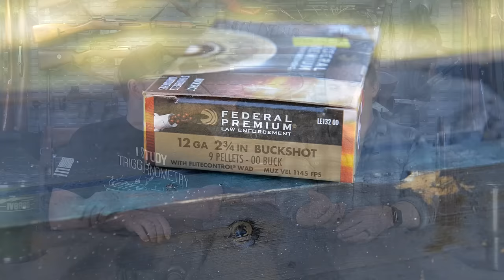Gun Gripes #293: "Are Tactical Shotguns Useless?"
This one may ruffle some feathers. We discuss the usefulness of tactical shotguns overall and give our opinions on their use.